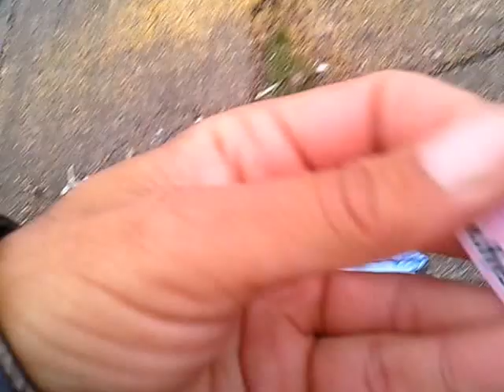PESCUIT LA BIBAN DIN 21-11-2016 PARTEA1-A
AM PESCUIT LA BIBAN CU MUSTE ARTIFICIALE SI LA PESTISORI.